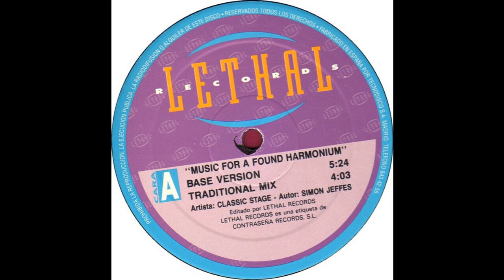Classic Stage – Music For A Found Harmonium (Base Version) 1994